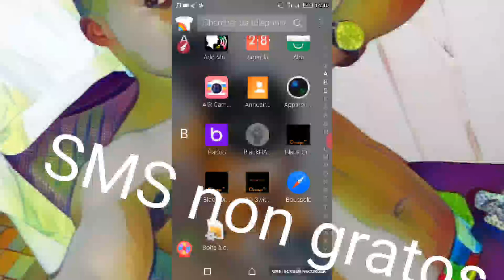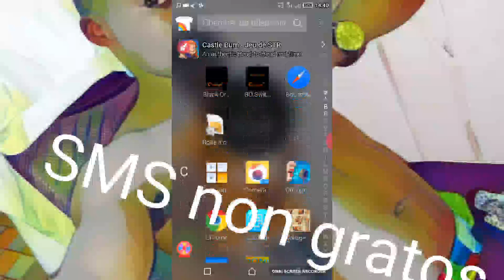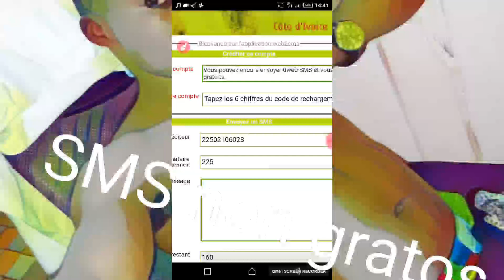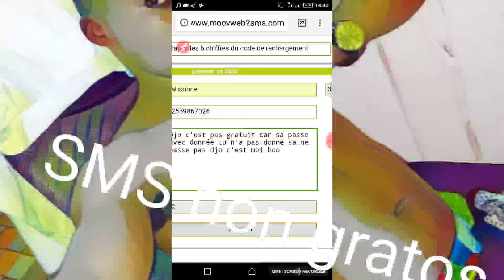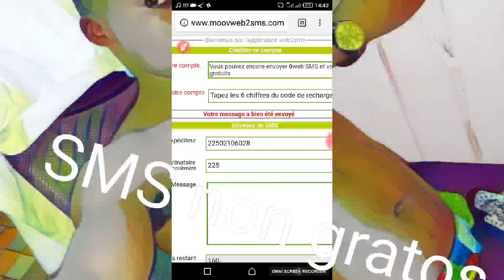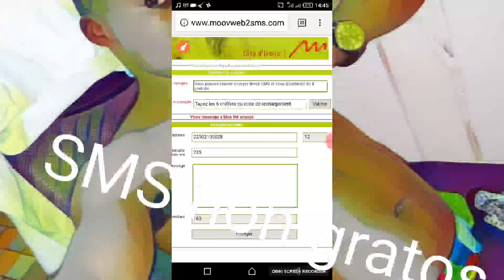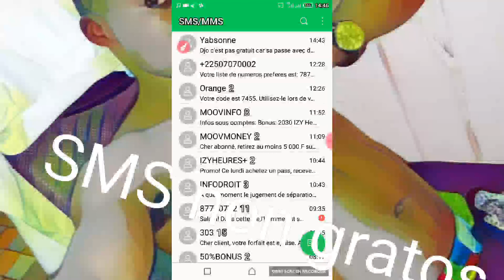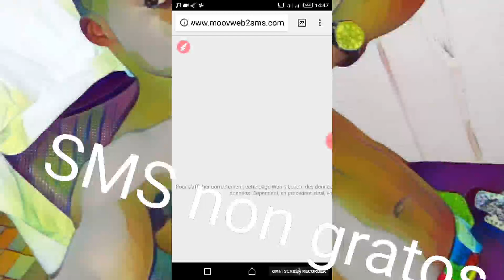SMS gratuit avec donné simple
Je vous conseil pas sur ça,l'astuce es gratuit sur tout réseau mtn orange et moov mais sa passe avec le donnée mobile sans le dinnee il ne passera pas